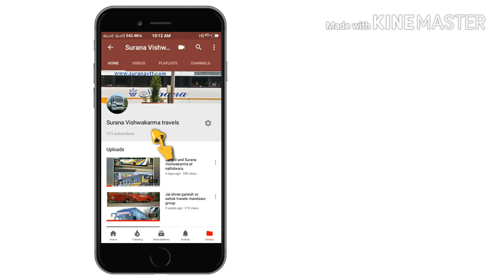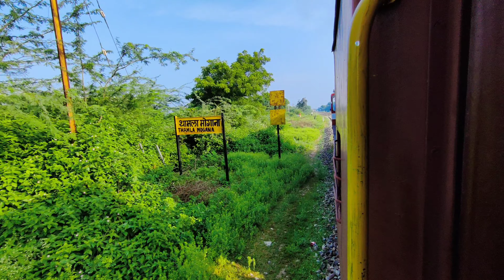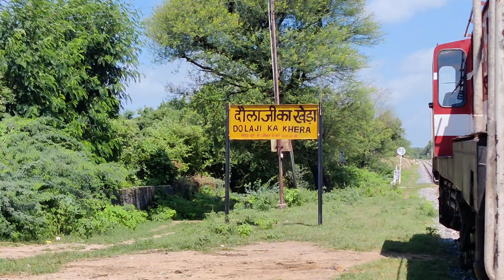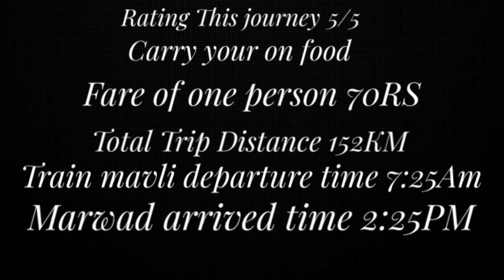Rajasthan ka sabse sundar Ghat section || mavli marwad meter gauge section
Enjoy this Mavli to Marwad Goram Ghat Meter Gauge Rajasthan Heritage Train Journey. Get to know about junctions, ticket price, time table, online booking, distance, fare, interior & lot more.

Happy Digital Train Journey!